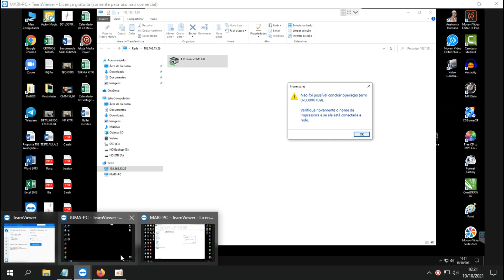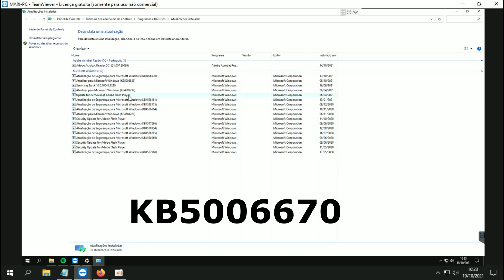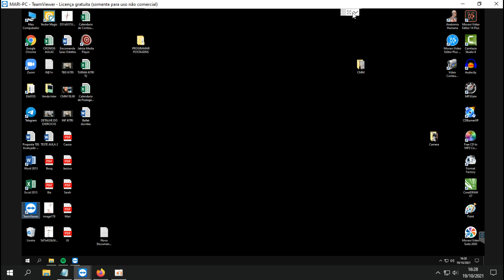Como corrigir o erro 0x00000709 no Windows 10 - ERRO NA IMPRESSÃO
Mais um erro na atualização do Windows 10, dessa vez é na atualização KB5006670. ERRO NA IMPRESSÃO, nas impressoras compartilhadas. Para corrigir basta remover a atualização KB5006670 para voltar ao normal